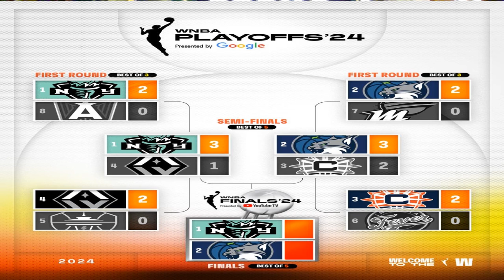😱WNBA PLAYOFFS TALK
WNBA Recap of the 2nd round &  preview the 2024 WNBA Finals. Tune into my WNBA breakdowns & playoff predictions! Covered Las Vegas Aces, New York Liberty, Connecticut Sun & Minnesota Lynx! Thanks for checking out my channel!
EXPLORE: @RCHawkeyesBruinsFan @roadtowilliam @vacaymcfallin@smoothblaze9563

I BE BALLIN aims to provide insightful conversations and interviews about the latest in the NBA, WNBA and basketball world. Find unique hoops content and debates every episode right here!

I'm Ashley Hewing, the host of the I BE BALLIN BASKETBALL SHOW! I started this show because I love talking and watching basketball with others. I am shy but if I'm talking about basketball I open up alot. I started playing basketball since elementary school and been playing ever since. My favorite team is the Milwaukee Bucks and favorite players are Candace Parker as well as Giannis Antetokounmpo.